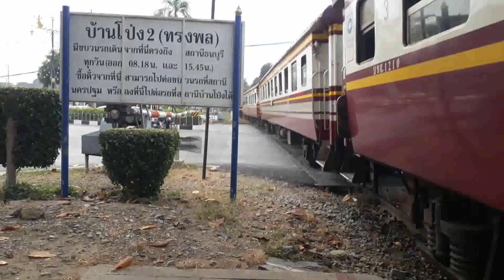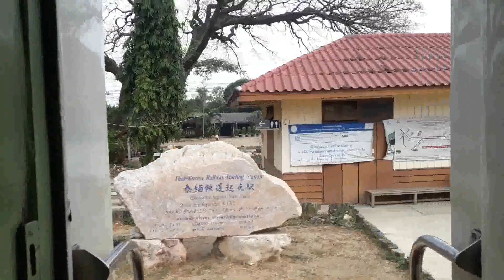ผมกำลังนั่งรถไฟไปกาญจนบุรี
I'm taking the train to Kanchanaburi.

Menen junalla Kanchanaburiin.